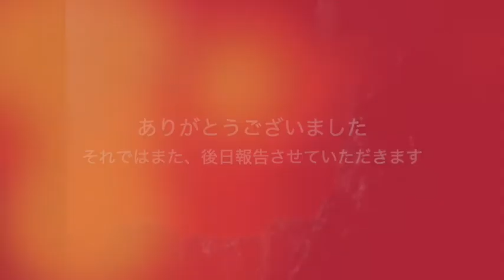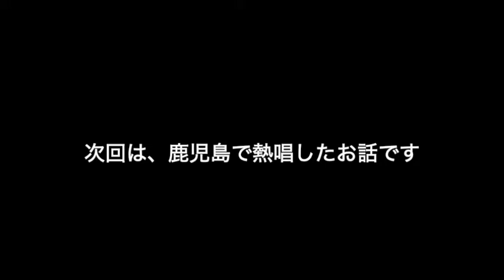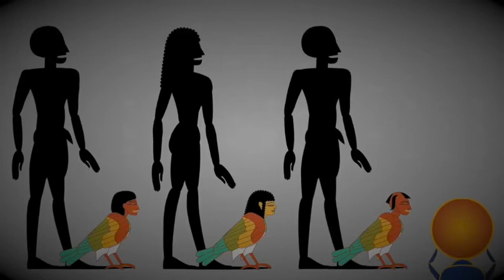Meine Kraftwerk マイン クラフトワーク Das Model und der Schnüffler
Young
Management
Organization 主催

Mysteriöser Videokünstler Home Made Fresh
Die achte Serie des Aufnahmebildes einzelversion der Illusion, die das Kunststück der Vorderperson in ihrer eigenen Interpretation buchstabiert!

謎のビデオアーティスト Home Made Fresh が、
独自の解釈で先人の偉業を綴る幻のキャプチャ画像シングルバージョン第八弾！